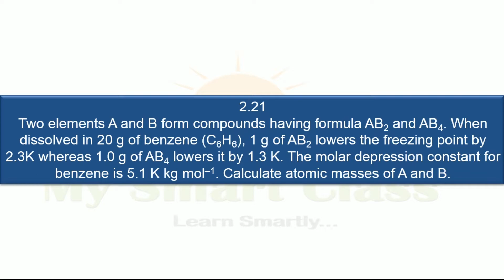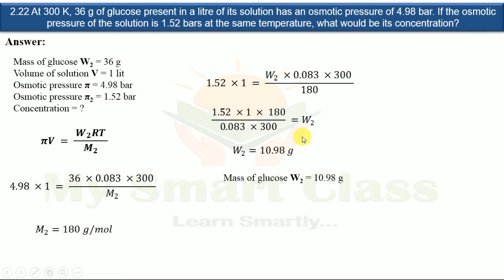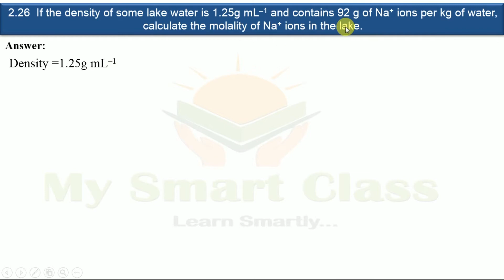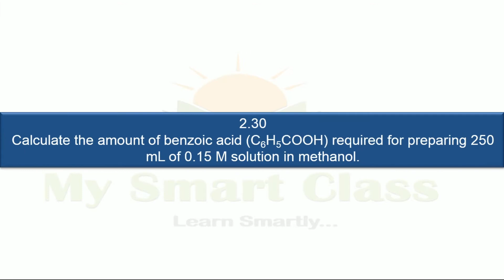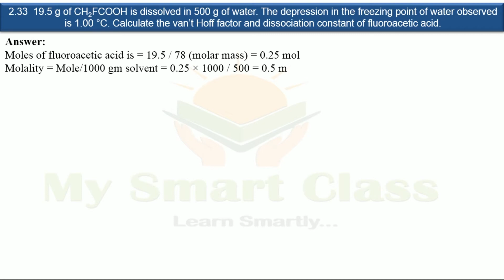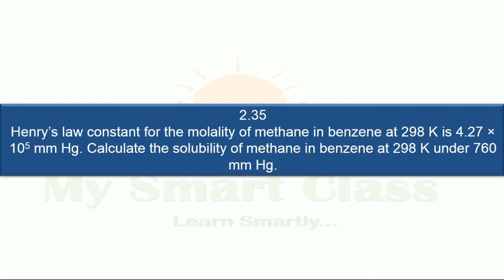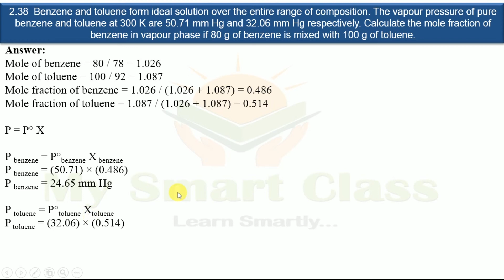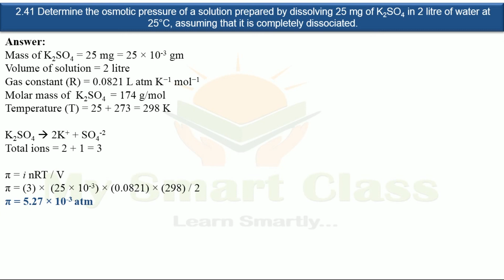Class 12 Unit 2 Solutions Exercise 2.21 to 2.41 Part 3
Hi guys, This Dr. Nileshkumar Vala from My Smart Class, and in this video I am going to teach you all about
2.21 Two elements A and B form compounds having formula AB2 and AB4. When dissolved in 20 g of benzene (C6H6), 1 g of AB2 lowers the freezing point by
2.3 K whereas 1.0 g of AB4 lowers it by 1.3 K. The molar depression constant for benzene is 5.1 K kg mol–1. Calculate atomic masses of A and B.
2.22 At 300 K, 36 g of glucose present in a litre of its solution has an osmotic pressure of 4.98 bar. If the osmotic pressure of the solution is 1.52 bars at the same temperature, what would be its concentration?
2.23 Suggest the most important type of intermolecular attractive interaction in the following pairs.
(i) n-hexane and n-octane
(ii) I2 and CCl4
(iii) NaClO 4 and water
(iv) methanol and acetone
(v) acetonitrile (CH3CN) and acetone (C3H6O).
2.24 Based on solute-solvent interactions, arrange the following in order of increasing solubility in n-octane and explain. Cyclohexane, KCl, CH3OH, CH3CN.
2.25 Amongst the following compounds, identify which are insoluble, partially soluble and highly soluble in water? (i) phenol (ii) toluene (iii) formic acid (iv) ethylene glycol (v) chloroform (vi) pentanol.
2.26 If the density of some lake water is 1.25g mL–1 and contains 92 g of Na+ ions per kg of water, calculate the molality of Na+ ions in the lake.
2.27 If the solubility product of CuS is 6 × 10–16, calculate the maximum molarity ofCuS in aqueous solution.
2.28 Calculate the mass percentage of aspirin (C9H8O4) in acetonitrile (CH3CN) when 6.5 g of C9H8O4 is dissolved in 450 g of CH3CN.
2.29 Nalorphene (C19H21NO3), similar to morphine, is used to combat withdrawal symptoms in narcotic users. Dose of nalorphene generally given is 1.5 mg. Calculate the mass of 1.5 – 10–3 m aqueous solution required for the above dose.
2.30 Calculate the amount of benzoic acid (C6H5COOH) required for preparing 250 mL of 0.15 M solution in methanol.
2.31 The depression in freezing point of water observed for the same amount of acetic acid, trichloroacetic acid and trifluoroacetic acid increases in the order given above. Explain briefly.
2.32 Calculate the depression in the freezing point of water when 10 g of CH3CH2CHClCOOH is added to 250 g of water. Ka = 1.4 × 10–3, Kf = 1.86 K kg mol–1.
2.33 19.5 g of CH2FCOOH is dissolved in 500 g of water. The depression in the freezing point of water observed is 1.00 C. Calculate the van’t Hoff factor and dissociation constant of fluoroacetic acid.
2.34 Vapour pressure of water at 293 K is 17.535 mm Hg. Calculate the vapour pressure of water at 293 K when 25 g of glucose is dissolved in 450 g of water.
2.35 Henry’s law constant for the molality of methane in benzene at 298 K is 4.27 × 105 mm Hg. Calculate the solubility of methane in benzene at 298 K under 760 mm Hg.
2.36 100 g of liquid A (molar mass 140 g mol–1) was dissolved in 1000 g of liquid B (molar mass 180 g mol–1). The vapour pressure of pure liquid B was found to be 500 torr. Calculate the vapour pressure of pure liquid A and its vapour pressure in the solution if the total vapour pressure of the solution is 475 Torr.
2.37 Vapour pressures of pure acetone and chloroform at 328 K are 741.8 mm Hg and 632.8 mm Hg respectively. Assuming that they form ideal solution over the entire range of composition, plot ptotal, pchloroform, and pacetone as a function of x acetone. The experimental data observed for different compositions of mixture is: Plot this data also on the same graph paper. Indicate whether it has positive deviation or negative deviation from the ideal solution.
2.38 Benzene and toluene form ideal solution over the entire range of composition. The vapour pressure of pure benzene and toluene at 300 K are 50.71 mm Hg and 32.06 mm Hg respectively. Calculate the mole fraction of benzene in vapour phase if 80 g of benzene is mixed with 100 g of toluene.
2.39 The air is a mixture of a number of gases. The major components are oxygen and nitrogen with approximate proportion of 20% is to 79% by volume at 298 K. The water is in equilibrium with air at a pressure of 10 atm. At 298 K if the Henry’s law constants for oxygen and nitrogen at 298 K are 3.30 × 107 mm and 6.51 × 107 mm respectively, calculate the composition of these gases in water.
2.40 Determine the amount of CaCl2 (i = 2.47) dissolved in 2.5 litre of water such that its osmotic pressure is 0.75 atm at 27° C.
2.41 Determine the osmotic pressure of a solution prepared by dissolving 25 mg of K2SO4 in 2 litre of water at 25° C, assuming that it is completely dissociated.

Used mic:

My Smart Class Channel needs your support, so please SHARE & LIKE to this video for our motivation. So we can make important and useful videos for all.